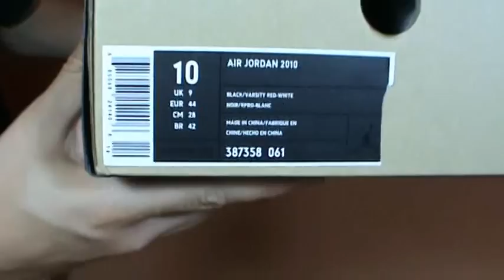Презентация Jordan 2010 - от SoleFinder.ru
Презентация баскетбольных кроссовок Jordan 2010